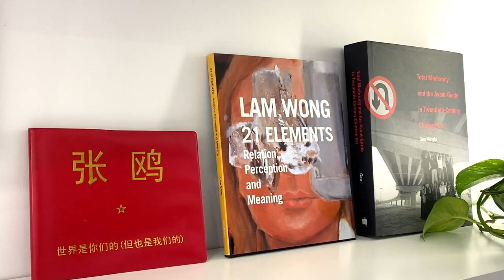【藝起聊#82】美術館和畫廊會消失嗎？Will Museums & Galleries disappear? | 老彥+小龍 | 加拿大溫哥華 | Vancouver | 2022-6-17